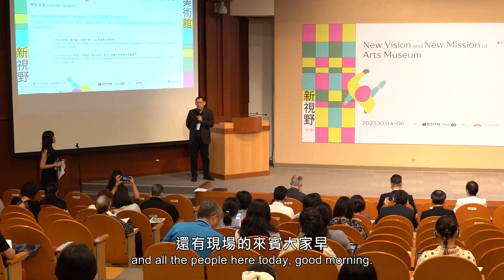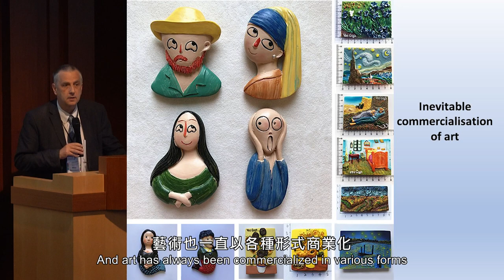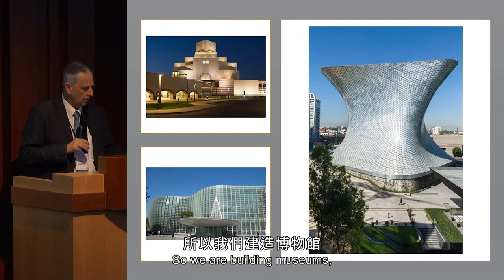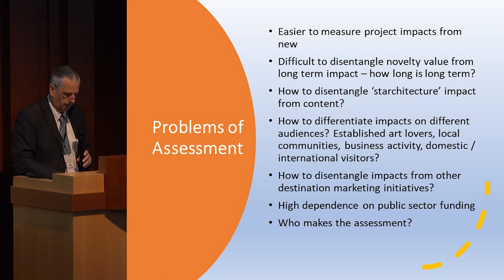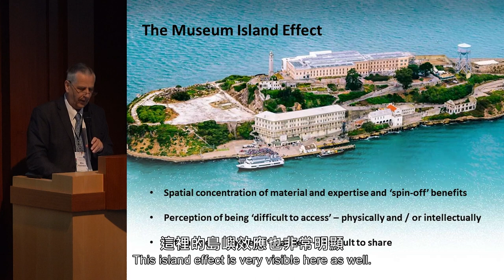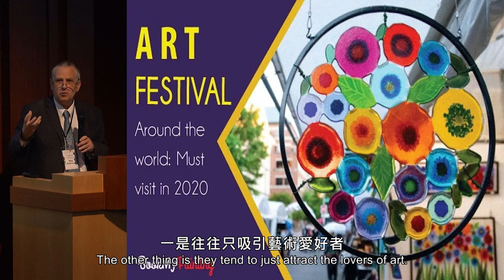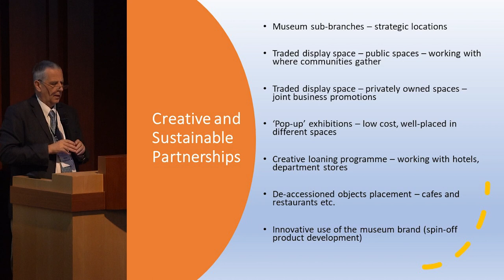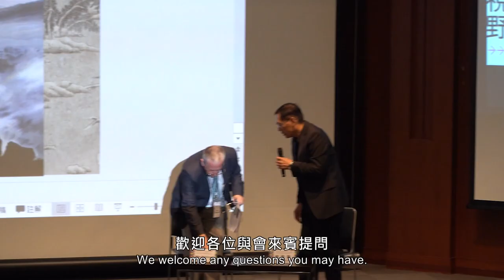北美館｜「美術館新視野：臺北市立美術館40週年國際研討會」〔專題演講I〕城市心臟地帶的藝術〔Keynote Speech I〕Art at the Heart of the City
北美館｜「美術館新視野：臺北市立美術館40週年國際研討會」〔專題演講I〕城市心臟地帶的藝術：美術館在永續景點建立中的角色
TFAM 40 Conference｜〔Keynote Speech I〕Art at the Heart of the City: The Role of the Art Museum in Building Sustainable Destinations

活動時間 Date｜2023/10/04
活動地點 Venue｜TFAM

主持人 Emcee
林詠能教授｜國立臺北教育大學文化創意產業經營學系
Prof. Yung-Neng LIN ｜ Professor, Cultural and Creative Industries Management, National Taipei
University of Education, Taiwan

主講人 Speaker
Mike Robinson 教授｜英國諾丁漢特倫特大學文化遺產主席兼國際遺產顧問
Prof. Mike ROBINSON ｜ Chair of Cultural Heritage, Nottingham Trent University and International
Heritage Consultant, UK